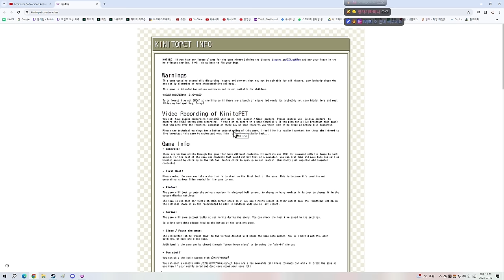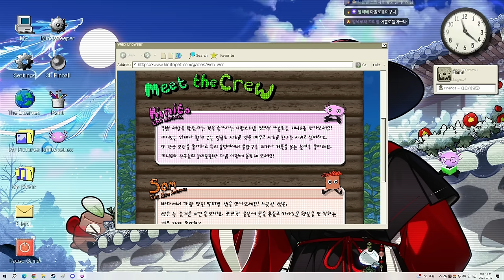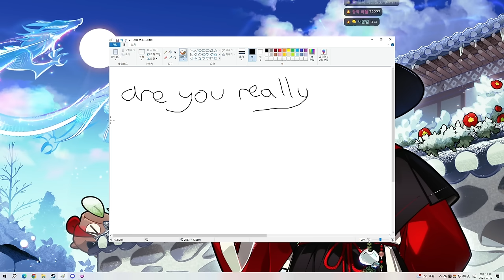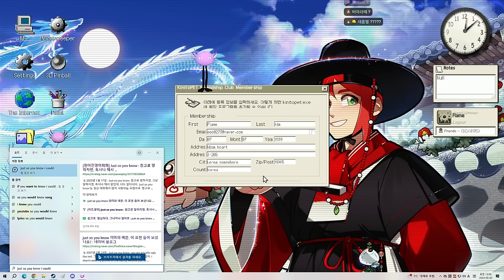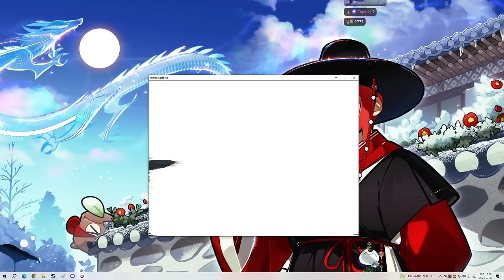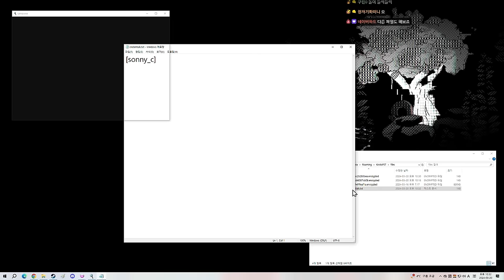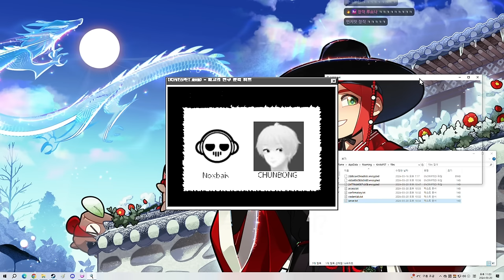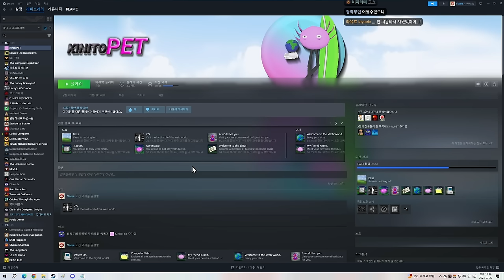랜섬웨어보다 무서운 키니토 펫